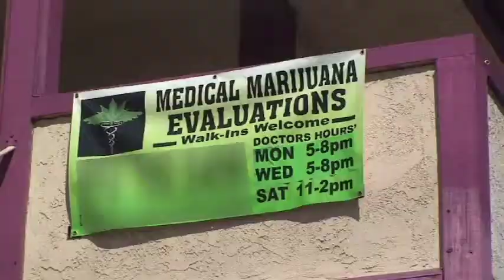VTS 01 0